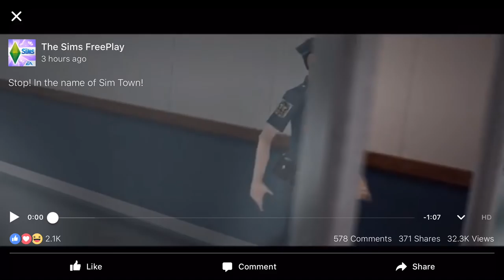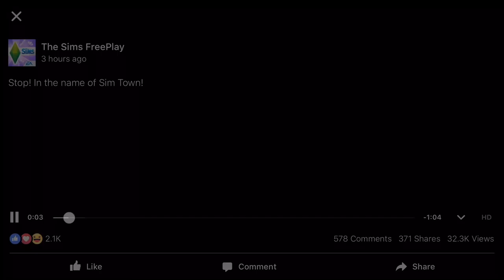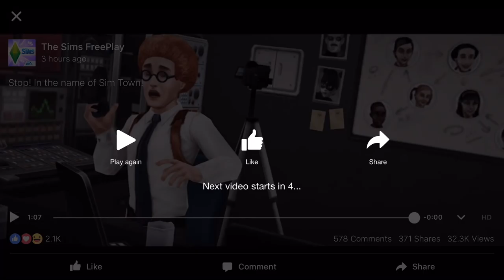Sims Freeplay | Police Update | Trailer Reaction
The trailer for the new Police update on Sims Freeplay has been released and oh wow it looks amazing!! Can't wait for it to be released.

Vlogging Camera
Editing |

Music Credits